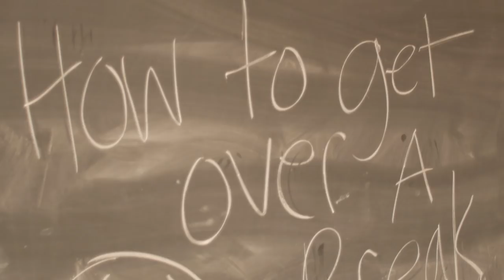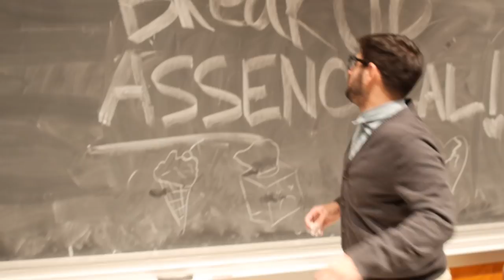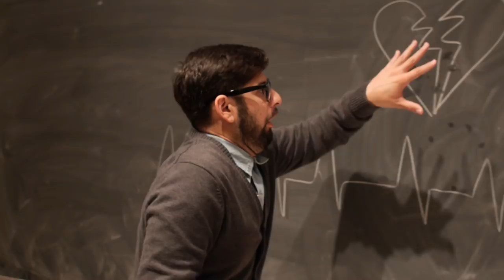DRAKE THE TYPE OF DUDE...